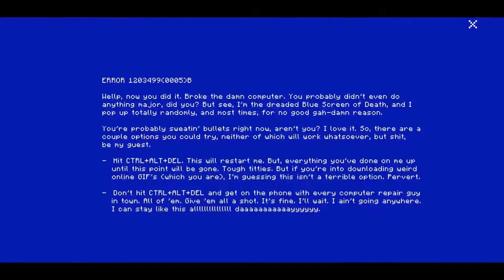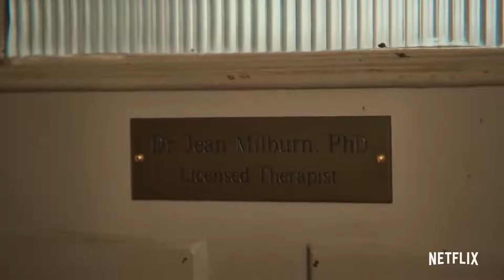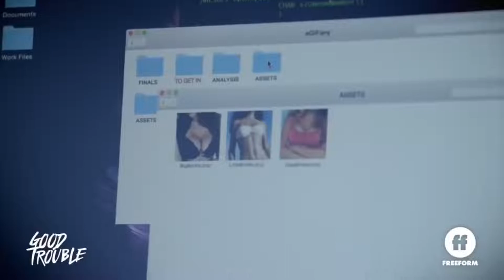Top Five Recommend TV series To Watch This Weekend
We compiled a recommend list of TV series you can binge-watch this weekend. Trust us they are worthy of your data as time. Check them out and rate our weekend list.

Video Credit: BBC iplayer, Netflix, Bukafeed Geeks,BBC America.